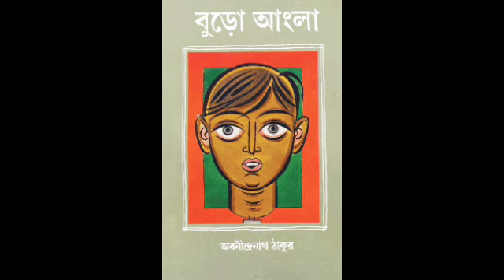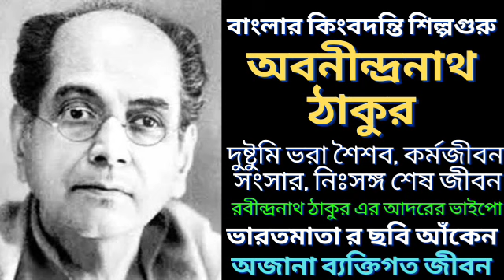অবনীন্দ্রনাথ ঠাকুর এর ব্যক্তিগত জীবনের অজানা কাহিনী | Abanindranath thakur | Bangla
অবনীন্দ্রনাথ ঠাকুর (৭আগস্ট, ১৮৭১- ৫ ডিসেম্বর, ১৯৫১) এক জন খ্যাতিমান ভারতীয় চিত্রশিল্পী, নন্দনতাত্বিক এবং লেখক। অবনীন্দ্রনাথ ঠাকুর প্রিন্স দ্বারকানাথ ঠাকুরের প্রপৌত্র এবং মহর্ষি দেবেন্দ্রনাথ ঠাকুরের তৃতীয় ভ্রাতা গিরীন্দ্রনাথ ঠাকুরের পৌত্র ও গুণেন্দ্রনাথ ঠাকুরের কনিষ্ঠ পুত্র। সে দিক থেকে কবিগুরু রবীন্দ্রনাথ ঠাকুর তাঁর পিতৃব্য ছিলেনপিতামহ ও পিতা ছিলেন অ্যাকাডেমিক নিয়মের প্রথম ও দ্বিতীয় প্রজন্মের শিল্পী। এ সুবাদে শৈশবেই চিত্রকলার আবহে বেড়ে ওঠেন তিনি। ১৮৮১ থেকে ৮৯ পর্যন্ত সংস্কৃত কলেজে অধ্যয়ন করেন। ১৮৮৯ সালেই সুহাসিনী দেবীর সাথে পরিণয় সূত্রে আবদ্ধ হন। ১৮৯০ এ গড়া রবীন্দ্রনাথের খামখেয়ালি সভার সদস্য হয়ে তিনি কবিতা পড়েছেন, নাটক করেছেন। ১৮৯৬ সালে কলকাতা আর্ট স্কুলের সহকারী অধ্যক্ষ নিযুক্ত হন। ভারতীয়দের মধ্যে তিনিই প্রথম এই মর্যাদা লাভ করেন। ১৯১১ সালে রাজা পঞ্চম জর্জ ও রানি মেরি ভারত ভ্রমণে এলে আর্ট গ্যলারি পরিদর্শনের সময় তাঁদের ওরিয়েন্টাল আর্ট সম্পর্কে বোঝাবার দায়িত্ব পান। ১৯১৩ সালে লন্ডনে অবনীন্দ্রনাথ ঠাকুরের চিত্রপ্রদর্শনী অনুষ্ঠিত হয়, এবং তিনি ইংরেজ সরকারের কাছ থেকে সি আই ই উপাধি লাভ করেন। কলকাতা বিশ্ববিদ্যালয় তাঁকে ডি-লিট প্রদান করে ১৯২১ সালে। ১৯৪১ থেকে ৪৫ পর্যন্ত শান্তিনিকেতনে বিশ্বভারতীর আচার্য রূপে দায়িত্ব পালন করেন।